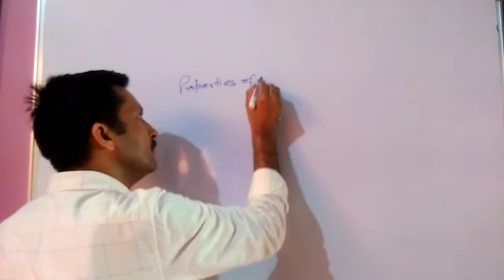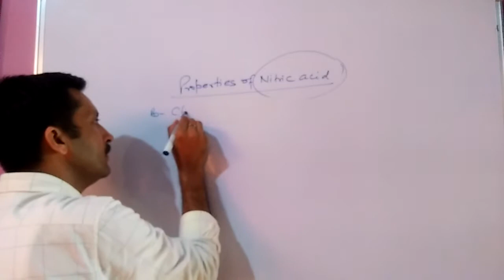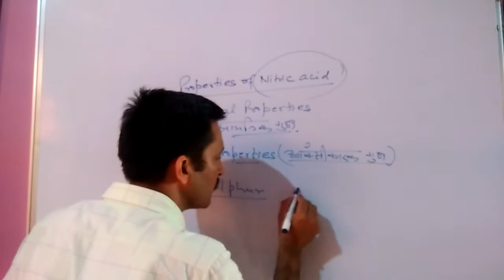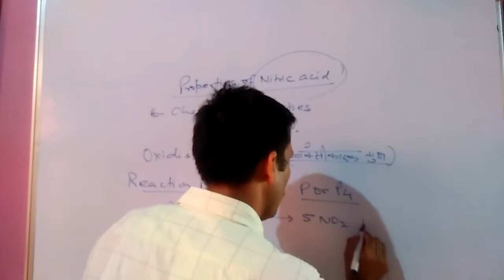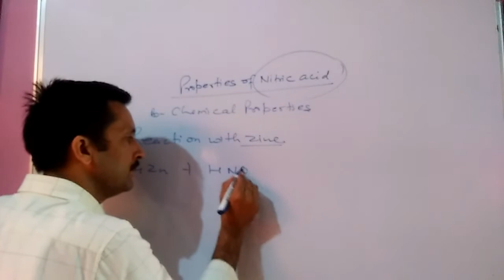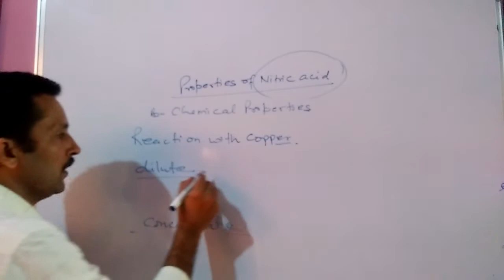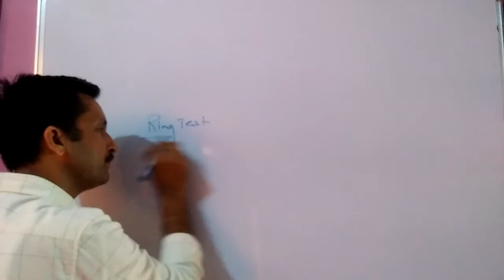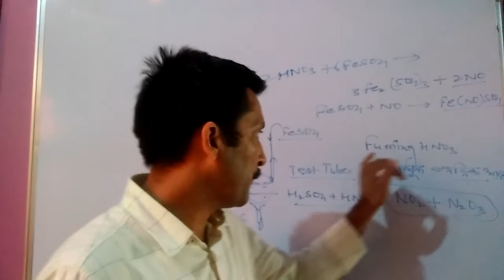Properties of Nitric Acid